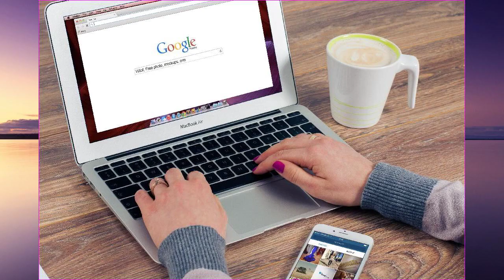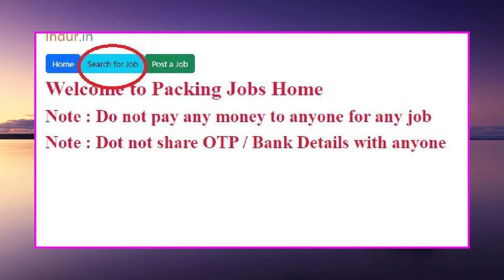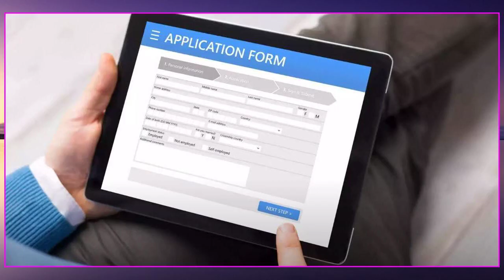జస్ట్ ఆధార్ కార్డు ఒక్కటి ఉంటే చాలు కూరల్లో వేసే మసాలా ప్యాకెట్లు ప్యాక్ చేయడానికి మనుషులు కావాలి